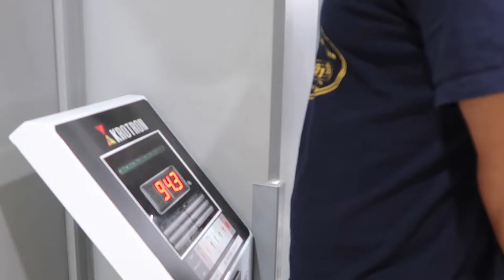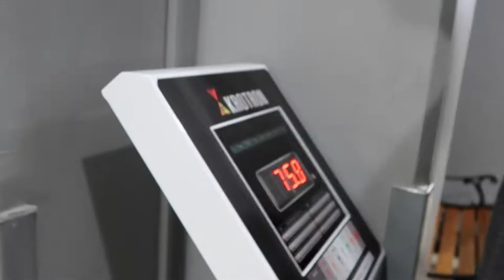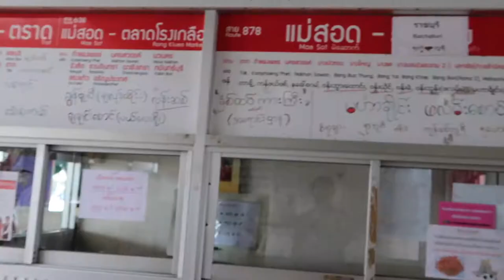Mae Sot - Thailand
I didn't get to spent much time in Mae Sot to show you guys around but I got some for you. Got to see some new and old friends.